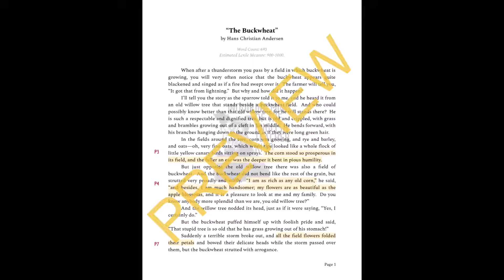"The Buckwheat" by Hans Christian Andersen Quiz and Close Reading Bundle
For many high school readers, fairy tales and fantasy fiction are genres that maximize engagement with literature. “The Buckwheat” by Hans Christian Andersen is a cautionary tale about a young buckwheat whose pride becomes his tragic downfall. Included are the following: a multiple choice, plot-based quiz; a worksheet composed of rigorous close reading questions; answer keys; and a copy of the public domain short story. Find this bundle here: